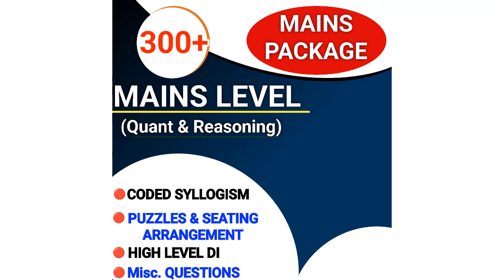Most Difficult Mains Level Boat & Stream DI | Mains Level Data Interpretation Day 6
Download Mains PDF 2024 of Quant, Reasoning and English Questions with Detailed Explanation and All PDF

mains level di for bank po